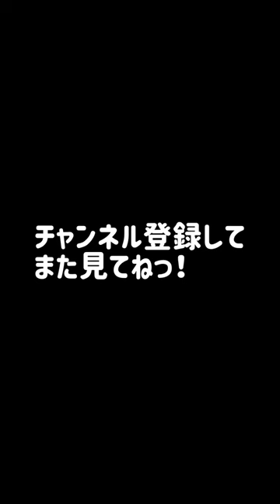【これ正解？】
炭酸苦手な長女がラムネを飲んでみたいと言うので購入。